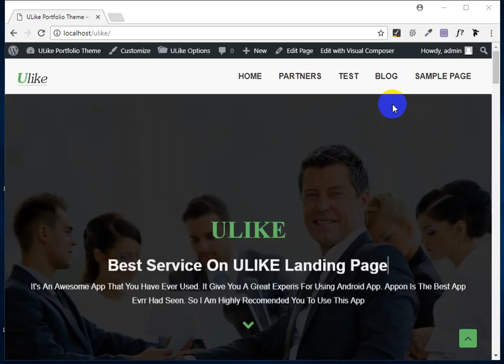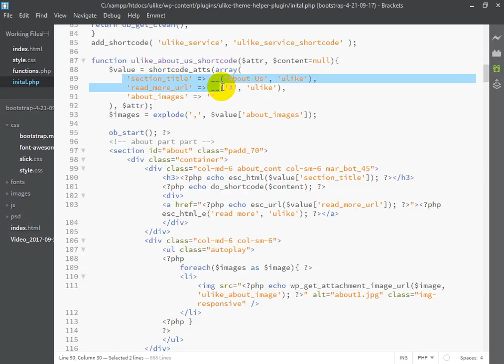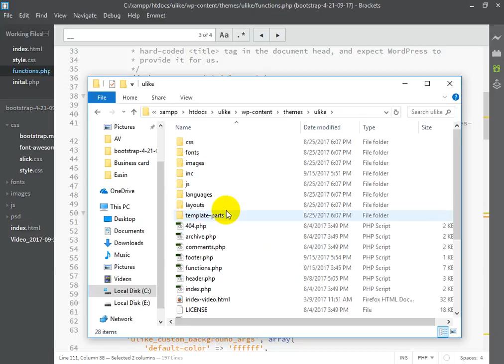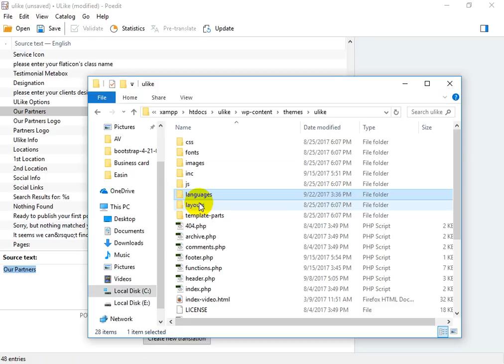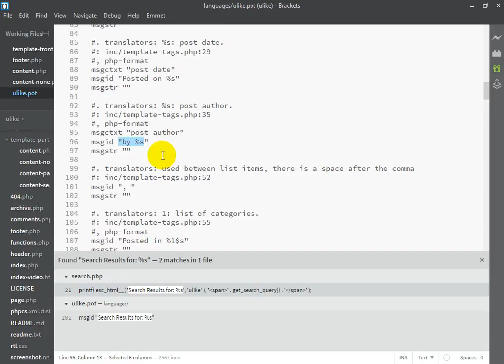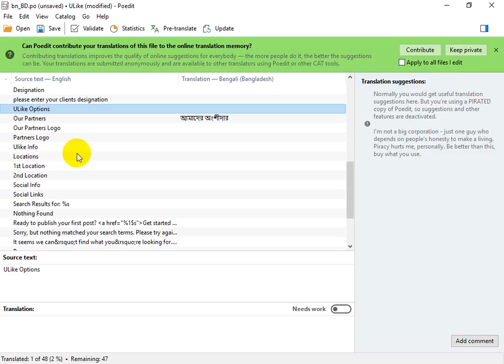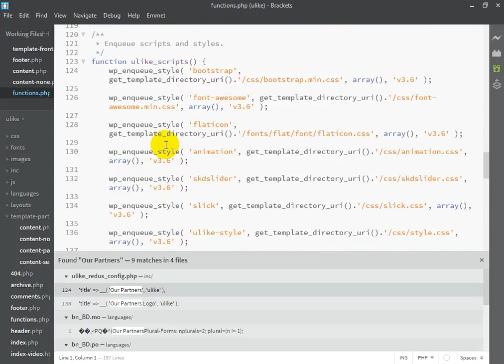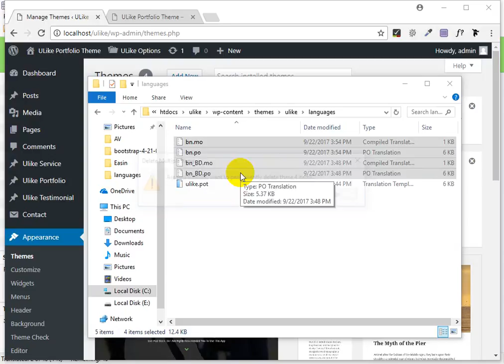WordPress Theme Development class 16 part 1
ওয়ার্ডপ্রেস একটি বিখ্যাত CMS (Content Management System)। সিএমএস এর মধ্যে ওয়ার্ডপ্রেস ১ নম্বর র‌্যাংকিং এ আছে। এরপর জুমলার অবস্থান। ওয়ার্ডপ্রেস ইনস্টল দেয়া, শেখা এমনকি এখানে কোডিং করা (প্লাগিন ডেভেলপমেন্ট) অন্যান্য সিএমএস এর চেয়ে অনেক সহজ। তাছাড়া ওয়ার্ডপ্রেস হালকা/লাইটওয়েট। আপনি যদি প্রোগ্রামিং নাও জানেন তবু এটা দিয়ে পূর্নাঙ্গ একটি ওয়েবসাইট বানাতে পারবেন। ওয়ার্ডপ্রেস দিয়ে মূলত ব্লগ বানানো হয় তবে ইদানিং ওয়ার্ডপ্রেসের প্রচুর প্লাগিন আছে যেগুলি ব্যবহার করে ইকমার্স সাইট, ফোরাম ইত্যাদি বানানো যায়।